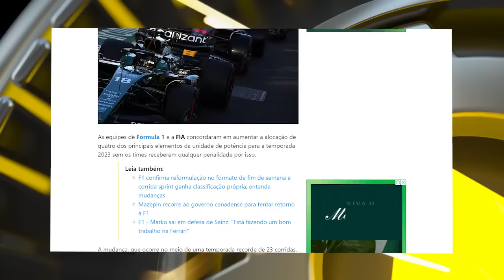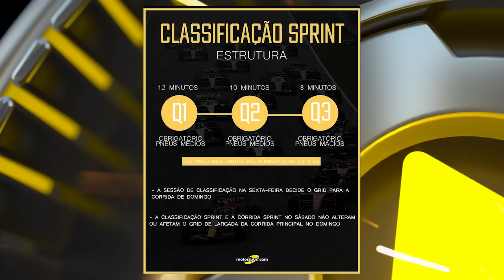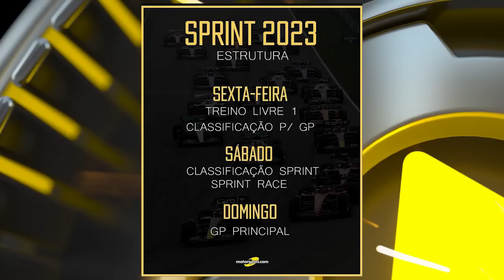NOVO formato de Sprint na F1: qual o IMPACTO, 2 qualis, como será e o que MUDA. Equipes são afetada$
Nesta terça-feira, a Comissão da Fórmula 1 confirmou a alteração do formato de fim de semana do GP do Azerbaijão, o primeiro com corrida sprint em 2023. Veja o cronograma:

SEXTA-FEIRA
Treino Livre 1: 6h30
Classificação para a corrida principal: 10h

SÁBADO
Classificação para a sprint: 5h30
Corrida sprint: 10h30

DOMINGO
GP do Azerbaijão: 8h

As classificações terão formatos levemente diferentes e as regras de punições são específicas, conforme você confere no seguinte

Ademais, há um impacto para as equipes, tanto no âmbito de atualizações quanto no aspecto financeiro -- o que tem consequências inclusive para o GP de Miami. Saiba tudo com Carlos Costa (@ocarlos_costa) e Guilherme Longo (@gglongo). Assista, curta, compartilhe e comente, além de se inscrever e ativar notificações. Seja também assinante: clique em "SEJA MEMBRO", abaixo do player, e veja os pacotes de conteúdos exclusivos ;D